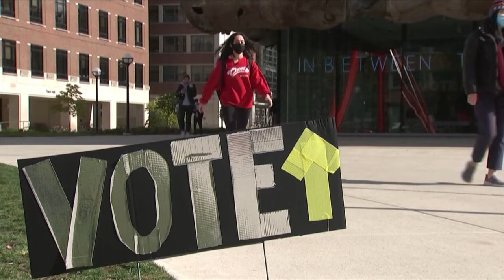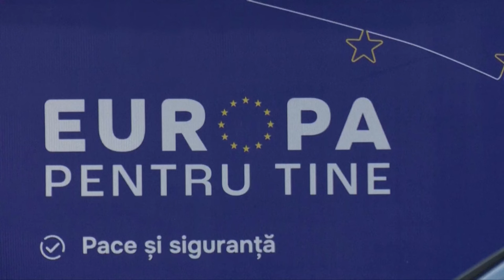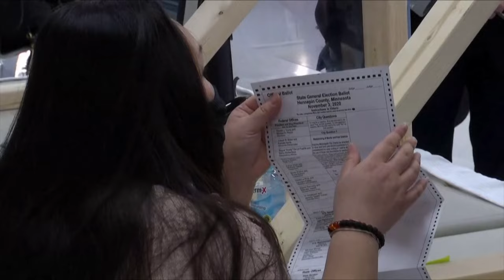Elecciones en EE. UU.: Análisis de Álvaro Peñas sobre su Impacto global